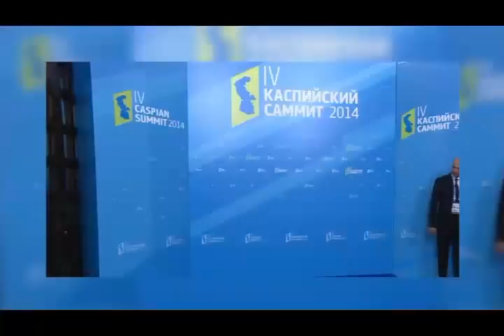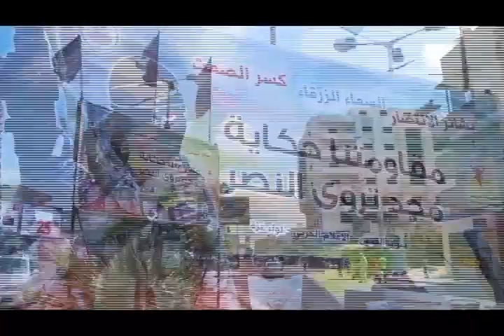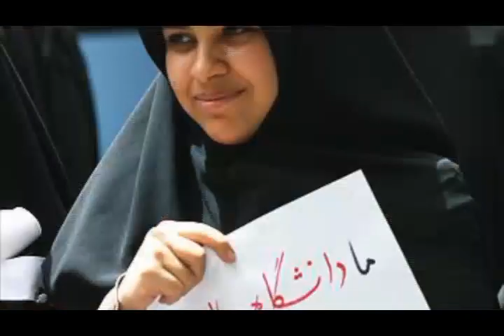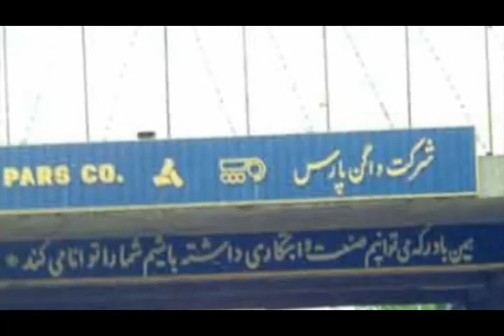تلویزیون ایران فردا - اخبار ایران و جهان سه شنبه 8 مهر